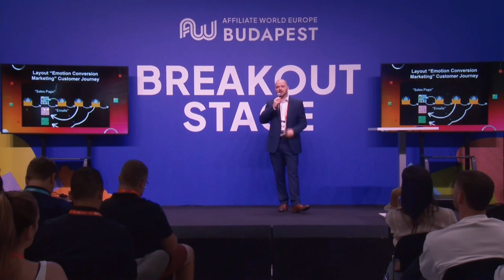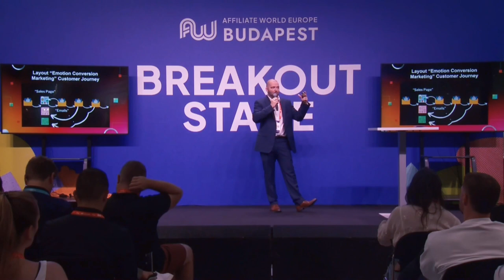Improve Email Marketing Deliverability, Conversions, & Sales Speech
to learn how get 1000's of lead for your business at no cost.
to learn more about me.